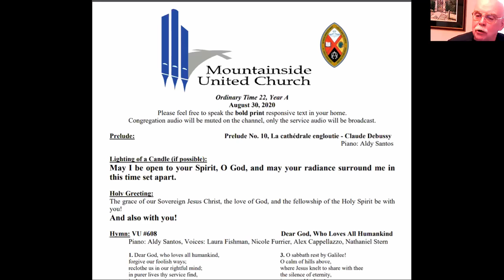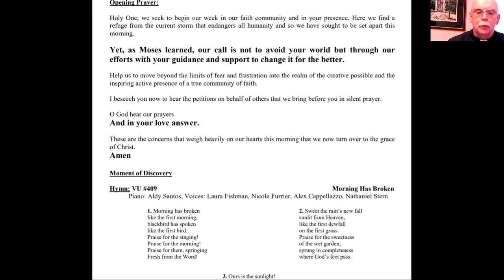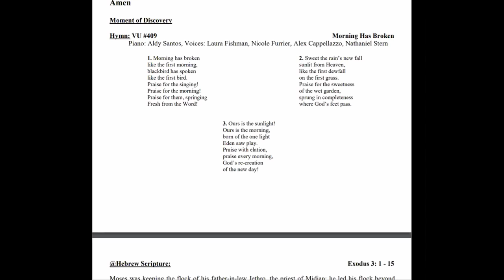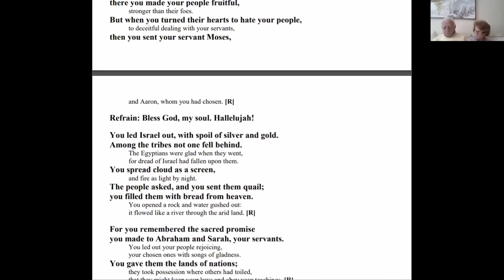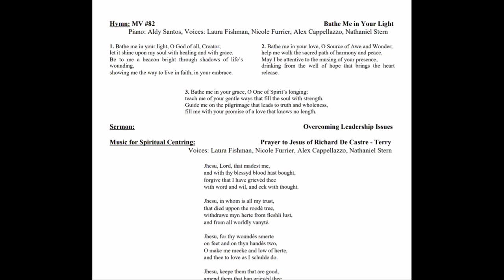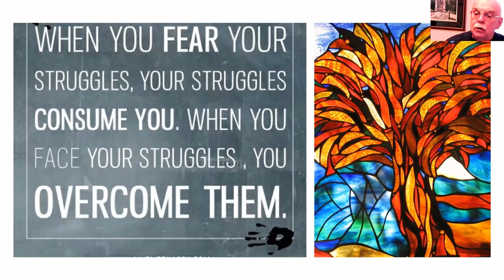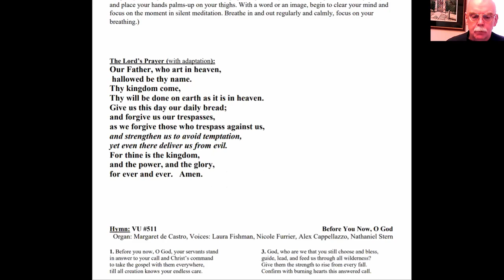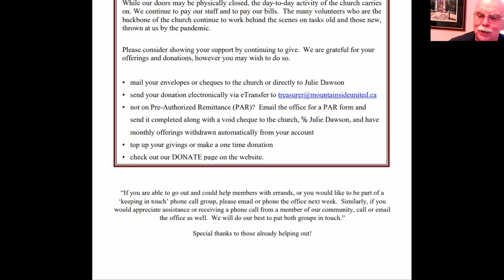Pentecost 13 - August 30, 2020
Mountainside United Church - Pentecost 13